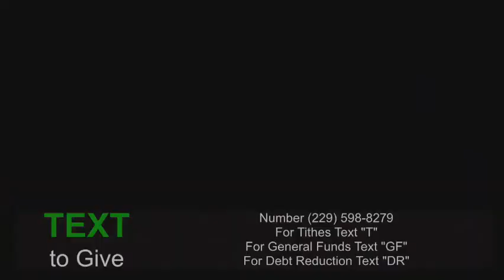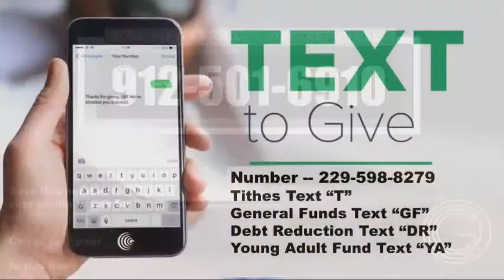OCOG Wednesday January 12, 2022